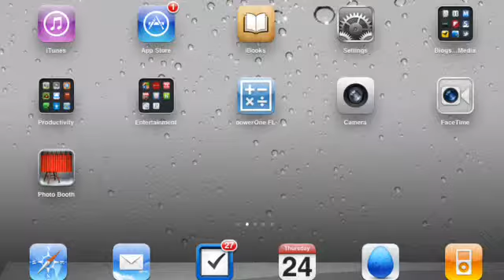Camp INation Presenters1